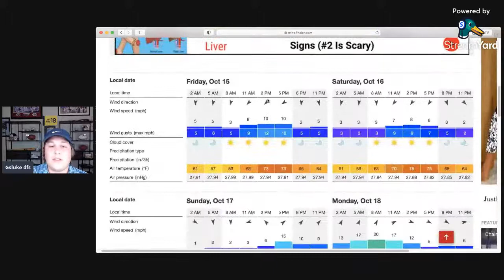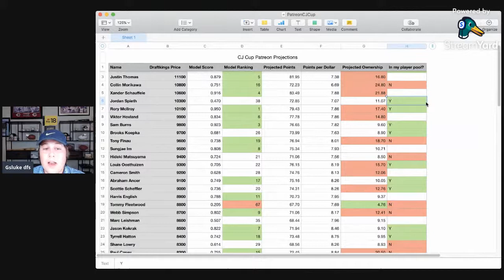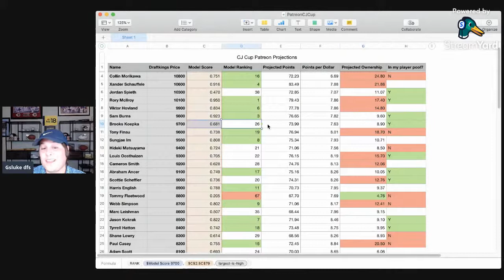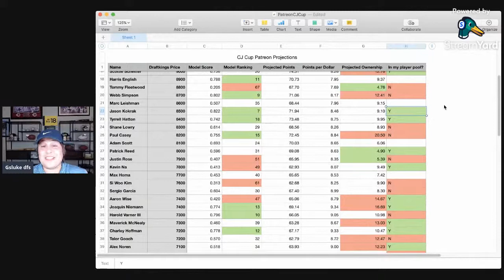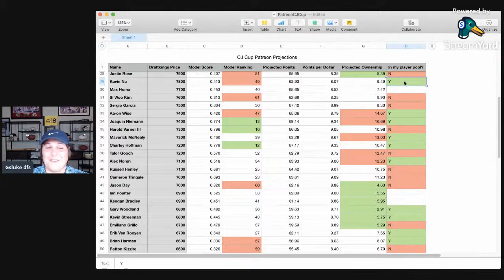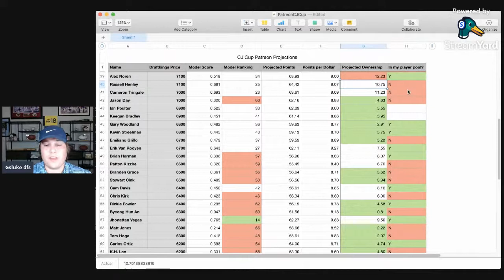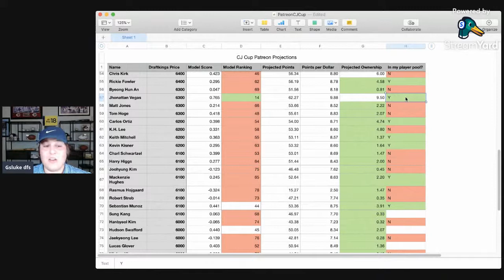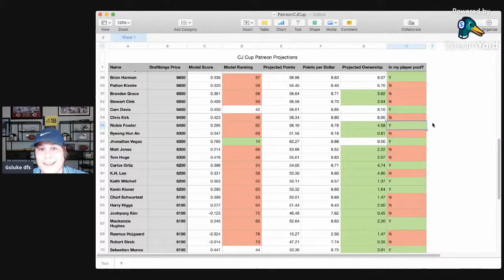2021 CJ Cup PGA DFS Livestream: Player Pool, Ownership, Game Theory + Live Chat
Stop by for our weekly PGA DFS livestream on Wednesday evening.